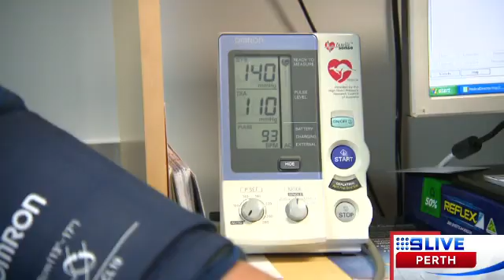Dr Tamara Hunter on Endometriosis Treatment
New details has emerged about the role diet plays in the treatment of Endometriosis. Dr Hunter explains the cause of Endometriosis, long term impacts and the role of diet in management of Endometriosis symptoms.